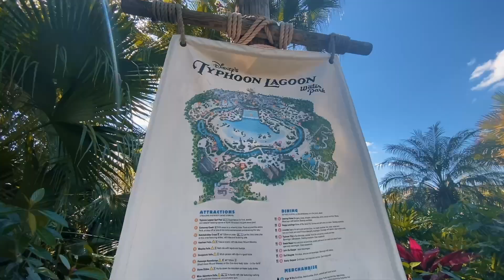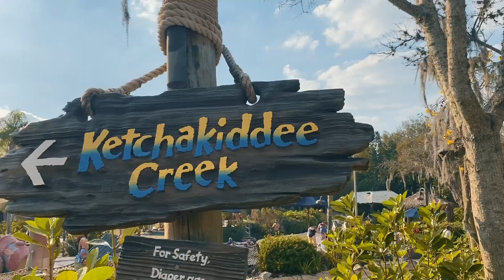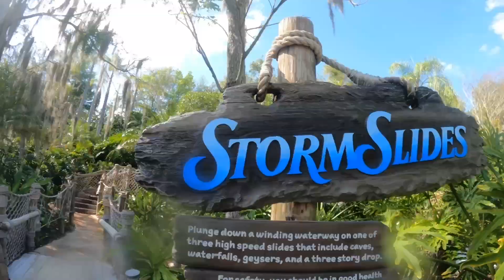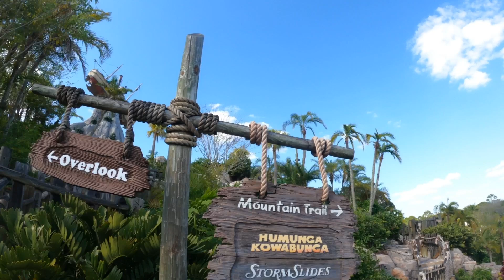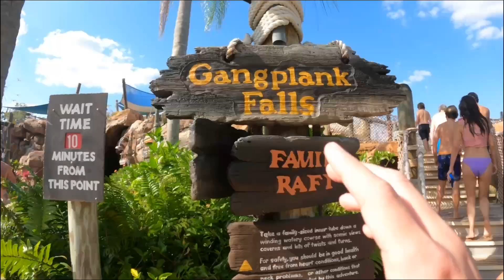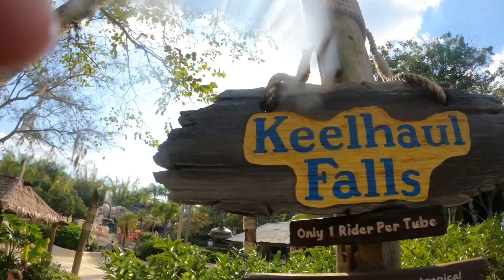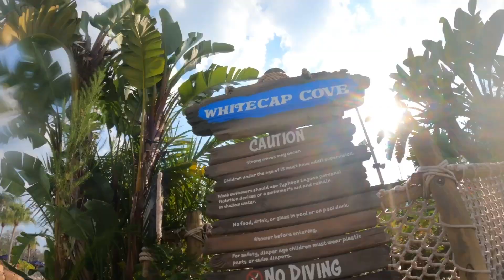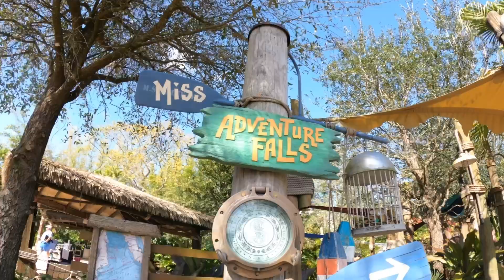Typhoon Lagoon is Back at Disney World | Disney's Best Water Park | Typhoon Wave Pool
Typhoon Lagoon is Back at Disney World! We are finally back at Typhoon Lagoon after 3 years! In today's video we take you around Typhoon to show you what its like since the reopening as well as show you all the best things to do on your day at the water park! I forgot how much fun typhoon lagoon is and I cant wait to go back again! What other water parks should we visit next?

My name is Cam and welcome to Cam's Travels! I make vlogs on all things theme parks such as Disney, Universal, and more plus some videos where I travel to cool places!

My Gear:
Camera: Sony ZV-1
Mic: Diety D4 Duo
Tripod: Manfrotto Mini
Gimbal For Livestreams: Osmo 4
Mic for Livstreams: Rode VideoMicro
For Waterparks: GoPro Hero 9